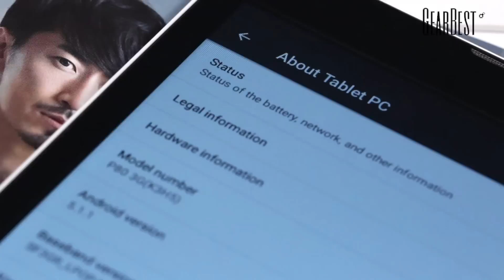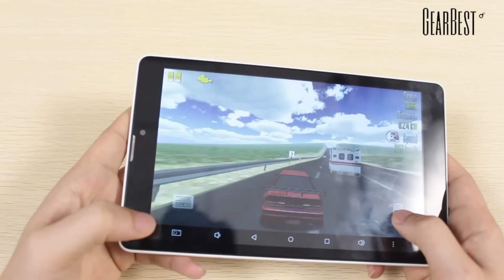Teclast P80 3G Phablet - Gearbest.com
【Cube Flagship Tablet SALE】 → July 6-13

Description:
CPU: Intel X3-C3230 64bit Quad Core 1.2GHz is equipped with better performance, delivering plenty of power for multitasking and fueling casual games and movies
GPU: Mali-400MP
RAM + ROM: 1GB + 8GB
TF card: Up to 64GB (not included)
Android 5.1 system: The latest dual system with more excellent interface, compatibility and running effect
8 inch screen: 1280 x 800 IPS capacitive screen offers good experience for watching videos and browsing the Web
Dual cameras: 3.0MP back camera with auto focus makes HD video recording and video calls more clearly and vividly. And you will be surprised at 0.3MP front camera for selfie
Bluetooth 4.0: Supports fast transmission of data, pictures and files, and more faster than Bluetooth 3.0
GPS function: Frees you from getting lost in street and the world is your oyster with the locating system
Gravity sensing system: Can fluently and sensitively run various applications
WiFi: 802.11b/g/n wireless internet
Other functions: WiFi/MP3/MP4/Calendar/Calculator supported